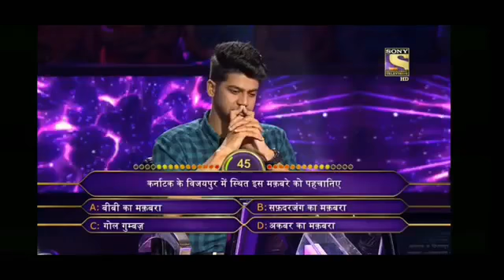3 November 2022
KBC BIJAPUR